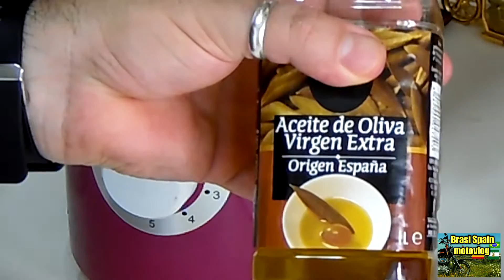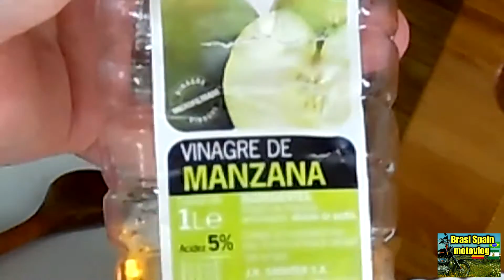A Cozinha Espanhola é extranha ? Salmorejo cordobes I Em portugues -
Vlog especial de cozinha espanhola para meus amigos do Brasil e paises de idioma portugues.
Espero que voces gostem ,e uma receita muito facil y muito boa de sabor.

Salmorejo

Salmorejo em Córdoba
Salmorejo é uma sopa cremosa oriunda da Espanha, mais concretamente de Córdoba, na região da Andalucia. É confeccionada com tomate, alho, migas de pão, azeite, vinagre, sal e opcionalmente pimento verde.

A sua consistência assemelha-se a um puré ou a um molho (em contraste com o gaspacho espanhol, que normalmente é líquido), podendo ser acompanhado por  ovo cozido picada, presunto picado e algumas gotas de azeite. Tal como o gaspacho, é uma sopa fria de vegetais que se consome sobretudo no sul da Espanha, nos meses mais quentes do verão.

História
É indiscutível que as origens deste prato são humildes. É muito possível que tenha sido introduzido nos costumes culinários locais no século XVII ou XVIII, coincidindo com a adopção do tomate como alimento. Já aparece num dicionário espanhol de 1737 como um molho que pode acompanhar os coelhos, mencionando pimenta, sal e vinagre entre outras especiarias.

Utilização
O salmorejo, tal como o gaspacho, pode ser servido frio num recipiente côncavo, geralmente uma taça. Também se usa como meio para macerar certos alimentos crus, como a carne e o peixe. Em alguns casos, é apenas mais um ingrediente na confecção de um prato, como é o caso do "conejo con salmorejo" (coelho com salmorejo), que se prepara nas Ilhas Canárias.

Diferenças em relação ao gaspacho
O salmorejo e o gaspacho espanhol têm diferenças fundamentais na textura, sendo o primeiro mais denso, com uma textura mais próxima de uma maionese suave, por levar mais pão e mais azeite. Os ingredientes são também diferentes, já que o salmorejo não leva pepino, nem pimento, nalgumas regiões.

**Primer Vlog de España hecho en Harley Davidson!!!
Quiero aclarar que este es un canal dedicado a hacer Vlog (Video Blog) de temas variados a veces en la moto, otras en coche, paseando y enseñando bonitos y curiosos lugares de Sevilla, España, o lo que se tercie.
No es un canal sobre motocicletas, aun que a veces hablemos de ello, pues soy motero desde los 14 años y es una de mis pasiones, jeje
Los Vlogs son en 2 idiomas, español y portugues dedicado a mis grandes amigos de Brasil.
**Primeiro Vlog da Espanha feito em uma Harley Davidson !!!
Quero esclarecer que este é um canal dedicado a fazer Vlogs (Video Blog) sobre vários assuntos, por vezes, de motocicleta, outras vezes de carro, a pé, ou mostrando lugares bonitos e interessantes da Sevilha, Espanha.
Não é um canal de motocicletas, mesmo que as vezes a gente fala sobre isso, porque eu sou motoqueiro desde a idade de 14 anos e é uma das minhas paixões, kkkk
Os Vlogs são em 2 línguas, espanhol e português dedicado aos meus grandes amigos no Brasil.

Inscrevan-se para nao perder os novos videos, é gratis!

Vlog y motovlog de un brasileiro/español que vive en España e monta una Harley Davidson Sportster, después de haber tenido muchos tipos de motos desde los 14 años, y me gustan todos los estilos.

Equipo:
Câmara Principal: Gitup Git2 pro 2K com micro externo
Camara Frontal: Gitup Git2 pro 2K
Câmara de Apoyo 2: Liquid Image (LIC)
Micrófono: Telesin model# GP-MCO-001 para Gopro dentro del casco
Camara Vlog: Benq G1 14 Megapíxeles Full HD F1.8 y pantalla giratoria

Moto:
Harley Davidson Sportster
Apehanger 16 pulgadas
Escapes Drag pipes
Sillón monoplaza y bi-plaza
Deposito elevado
Mandos avanzados cromados
Neumático delantero Michelin de Harley
Neumático trasero Metzeller banda blanca
Amortiguadores Progressive cromados